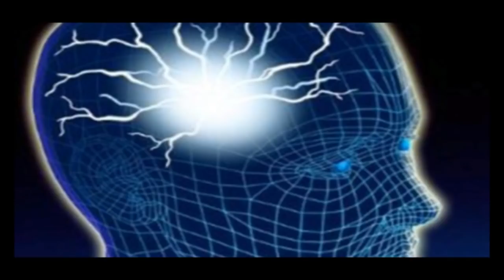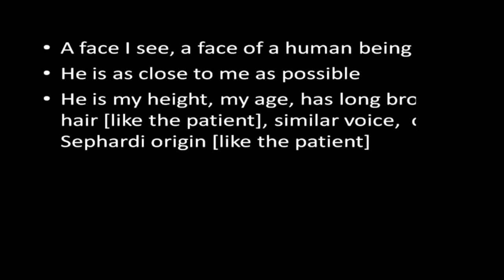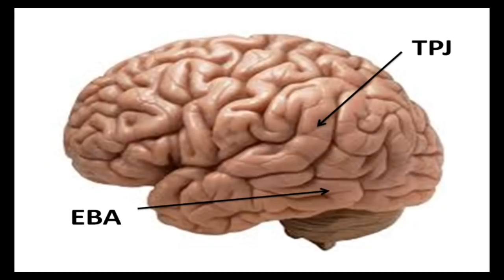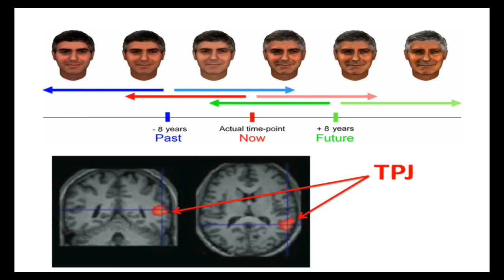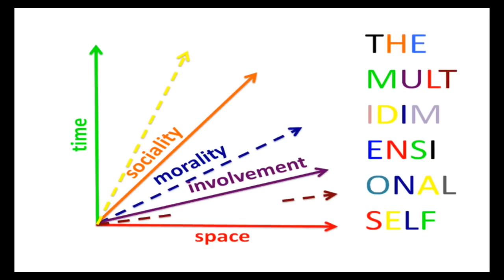The Multidimensional Self: Shahar Arzy at TEDxJaffa 2013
Dr. Shahar Arzy studied medicine (MD) and cognitive neuroscience (MA) at the Hebrew University and holds a PhD in neuroscience from the University of Geneva. Specializing in the human cortex, he now works in the clinic of neuropsychiatry and the epilepsy center presurgical evaluation unit at the department of neurology at Hadassah Hebrew University Medical Center, and leading the Neuropsychiatry Lab.

His main interest is the human self and its subjective experience in physiological and pathological states. He is involved in developing new tools for evaluation and management of neuropsychiatric patients, and puts special efforts in translating clinical and scientific ideas into cultural and philosophical frameworks.